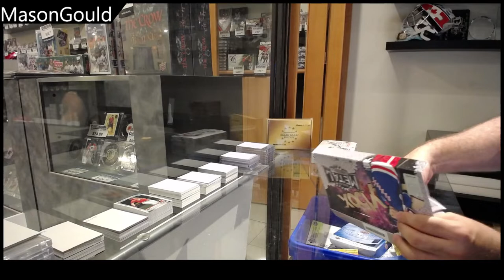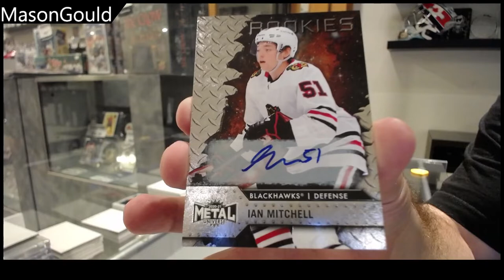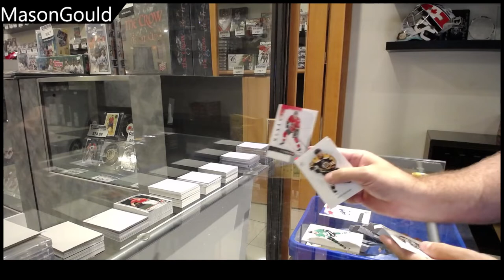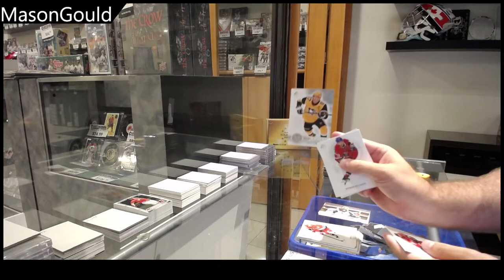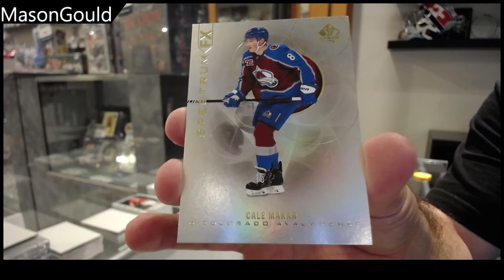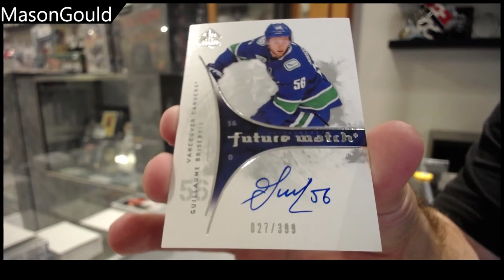MasonGould's 20-21 UD SP Authentic & 20-21 UD Metal Universe Hockey Box Break